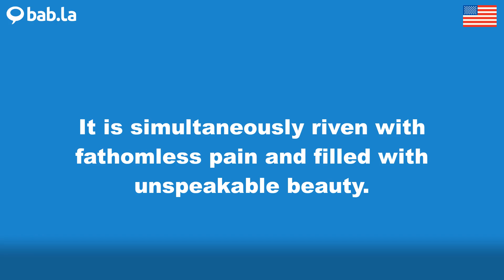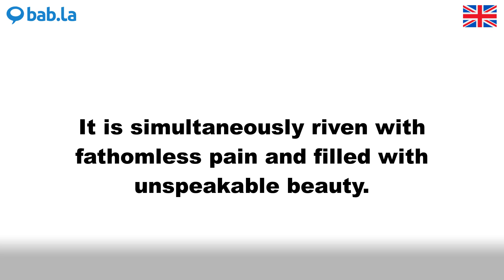FATHOMLESS pronunciation | Improve your language with bab.la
Improve your spoken English by listening to FATHOMLESS pronounced by different speakers – and in example sentences too. Learn and love languages with bab.la.